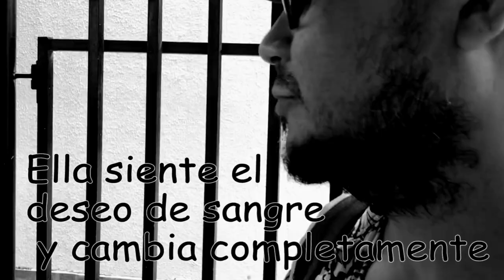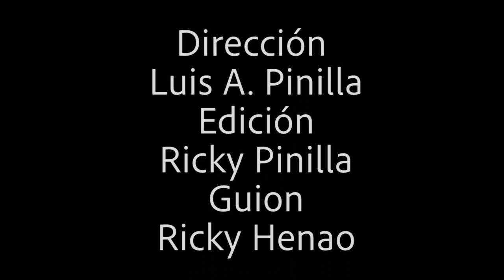Vampiros en la Costa y la Vampy Kolas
Ciudad Morteria se convirtio en un remanso de paz, donde los vampiros, no violentos y jubilados viven bajo el sol consumiendo sangre vegetariana.

Director y guinista, Luis Alfredo Pinilla Henao.